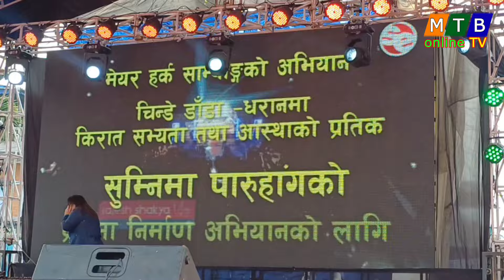सुम्निमा पारुहाङ साँझ यसरी सुरु हँदै, मेयर र उपमेयरले पानसमा बत्ती बालेर गरे उदघाटन ।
dharan mtbonlinetv dharanmayor harkasampang visitnepal youtube // सुम्निमा पारुहाङ साँझ यसरी सुरु हँदै, मेयर र उपमेयरले पानसमा बत्ती बालेर गरे उदघाटन ।